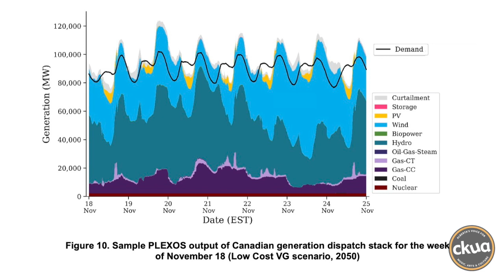Canada could get 95% of its electricity from renewables by 2050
90-95% of Canada's NEW electricity generation, between now and 2050, could come from wind and solar energy says a five-year North American Renewable Integration Study (NREL) undertaken by Canada and the US. The study says Canada can have a reliable grid, powered by up to 95% renewable energy and electricity prices actually decline over time. This will mean 10-fold increases in wind power and an 18-fold increase in solar generation with virtually all new development coming from solar and wind. We talked to Phil McKay of the Canadian Renewable Energy Association who co-chaired a Canadian stakeholder group in the study.
GreenEnergyFutures.ca
Episode 291